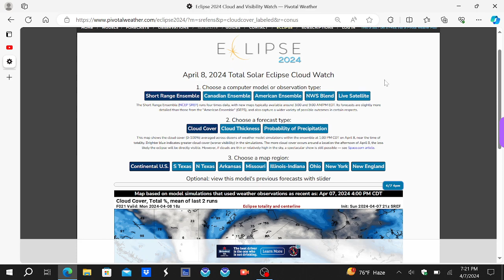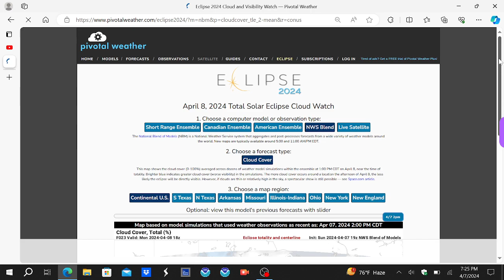2024 Solar Eclipse Forecast 2: Where will Clouds be an Issue?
Tomorrow is the big day everyone has been waiting for where the 2024 Total Solar Eclipse will occur across Mexico, the US, and Canada. Unfortunately, clouds will be an issue for many along the path of totality, especially across Texas and the Great Lakes region around Ohio, Pennsylvania, and New York. Breaks in the clouds are still likely even in these areas so brief glimpses of the eclipse will occur. The best viewing conditions continue to be across Arkansas, Missouri, Illinois, Indiana, Kentucky, and New England where the skies will be mostly clear during totality.

Please make sure to wear your eclipse glasses until totality occurs if you live in the path of totality, and at all times outside the path of totality.

Please stay safe and enjoy the Eclipse, my friends!

Timestamps
0:00 Short Range Model Ensembles
1:25 Canadian Model Ensembles
2:45 GFS Model Ensembles
3:55 NWS Model Blend Ensembles
5:00 Summary/Outro